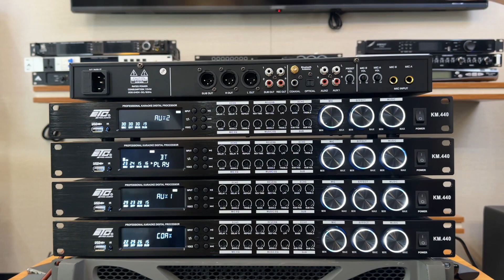[GIẢM SÂU] Giảm ngay 200k cho 10 vang ETC KM.440 | Effect êm ái - Chống hú cực đỉnh | Quyết Audio